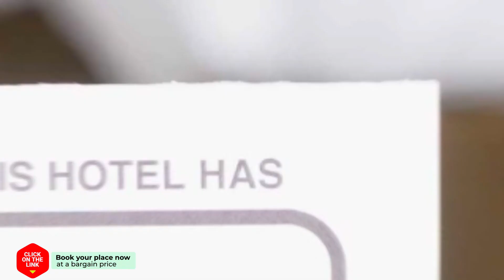The Highland House hotel review | Hotels in Amsterdam | Netherlands Hotels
The Highland House hotel video review. Hotels in Amsterdam, european 3 stars hotels.